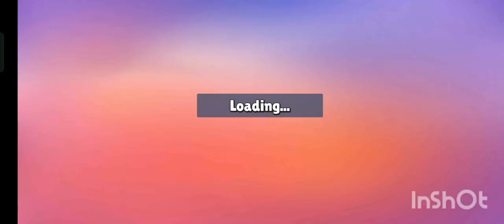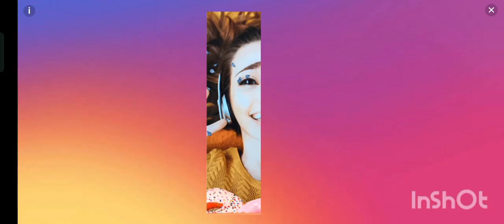Noua mapa a venit ❇️ Stumble Guys